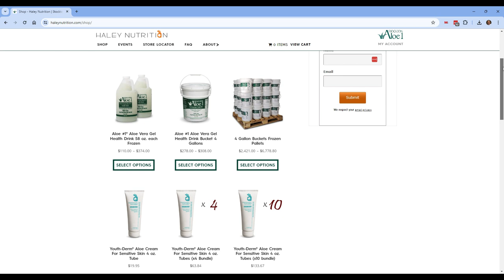Secrets to Unlocking Your Higher Consciousness - Dr. Ron Stotts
Dr. Ron Stotts is a three times bestselling author with a PhD in psychology and a Dr. of Chiropractic. He's explored the depths of ancient wisdom and the latest in psychological, neurological studies, and leadership as he guides entrepreneurs and executives into the highest levels of conscious living and leadership.

3:08 Nine Insightful Questions Every Entrepreneur Should Ask Themself
4:00 How does Plant Medicine and Peak Performance apply to your life?
8:55 What is "Conscious Leadership"?
10:15 How can you tell when someone has reached the highest conscious leadership?
11:45 What is emotional intelligence?
13:20 Do we need a psychiatrist to heal our emotional trauma?
14:40 Why are people afraid to love themselves unconditionally?
16:20 Why people don't breathe
17:20 What is "Breathing into success"?
19:40 What is the difference between a coach and a mentor?
21:10 What is something you learned from a mentor that impacted who you are today? Joseph Campbell said "The cave you fear to enter holds the treasure you seek" and that treasure is unconditional love.
21:35 Buckminster Fuller coined the term "geodesic dome" was 87 when shared the stage with Dr. Stotts who was 27 at the time. He talked about an unusual stop on stage to access information. "Accessing Big Mind".
24:40 Should you document your plans and write down your goals to achieve them?
26:43 How to invent something to solve a problem
29:38 "Why don't you want to grow up?"
31:30 What is a favorite transformation story related to your work?
34:40 What is unconditional love?

RESOURCES:
This episode on Dr. Haley's Blog: